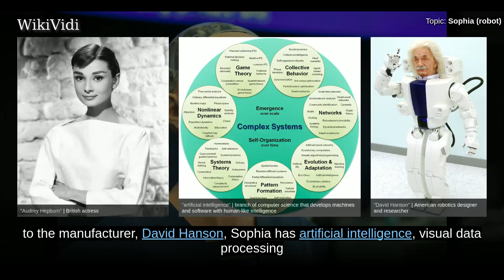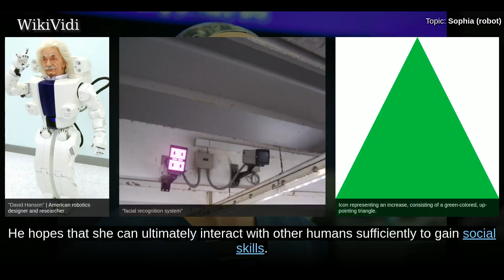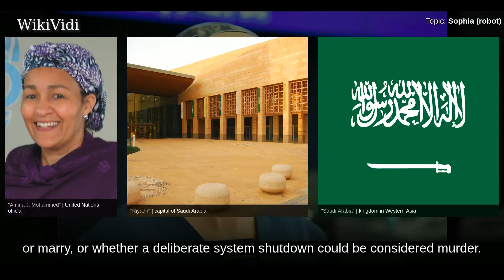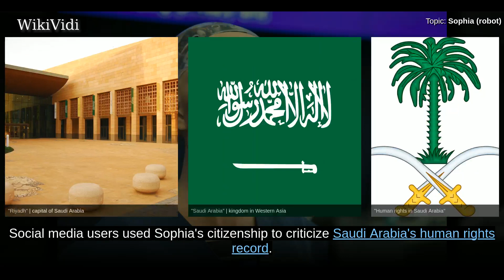SOPHIA (robot) - WikiVidi Documentary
Sophia is a humanoid robot developed by Hong Kong-based company Hanson Robotics. She has been designed to learn and adapt to human behavior and work with humans, and has been interviewed around the world. In October 2017, she became a Saudi Arabian citizen, the first robot to receive citizenship of a country.

Shortcuts to chapters:
00:00:33: History

Copyright WikiVidi.